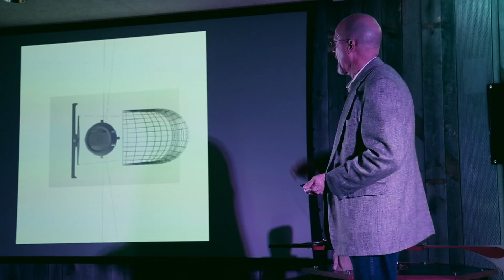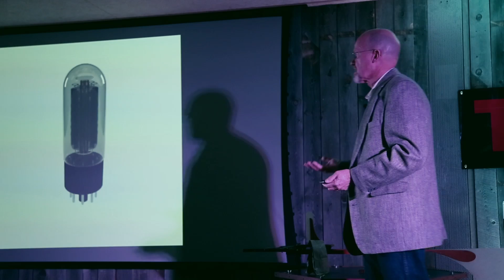Art and science - together at last: Patrick Zentz at TEDxBillings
Patrick Zentz sees the advent of data visualization as the beginning of a fusion between the disciplines of art and science. Relying on experience as a teacher, rancher, and artist he will compare technologies like smart phone map apps with the songlines used by ancestral aboriginal Australians. Then after briefly tracing the evolution of a handful of other inventions from the past century, Patrick will demonstrate their use in a new mobile robotic system he is prototyping. This system is designed to survey the landscape through sensors and transmit its discoveries to the Internet. Using techniques from art and science, terrain data is transformed aurally and graphically extending the ancient narrative of the landscape. A new "songline" is presented, accessible now in the palm of your hand.

The transistor was invented in 1947, the same year Patrick Zentz was born. It's fortuitous, because his current work relies heavily on the device. Following over three decades of creating public sculpture and installations, he has undertaken the study of computer programming and digital media because of the precision it affords. He acquired a deep interest in the natural world growing up in the hilly grassland south of the Yellowstone River near Billings. Patrick left Montana for college in 1965 to study science in California. After graduating with a biology degree, he enrolled at the University of Montana as a graduate student in fine art. During that time, he and his wife taught in a rural two-room school with seventeen students. That experience instilled a lifelong interest in children and how they learn. He claims that his own art is a personal continuing education program and is convinced that education is our most important technology.